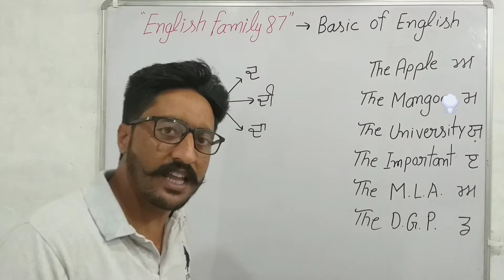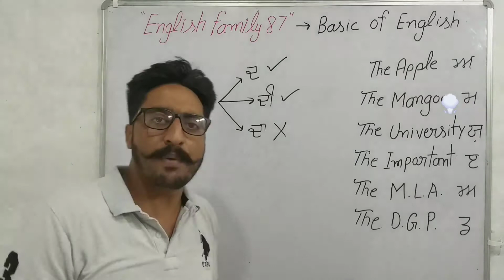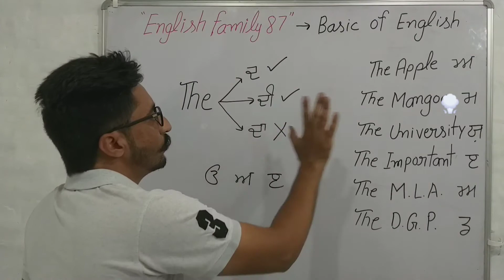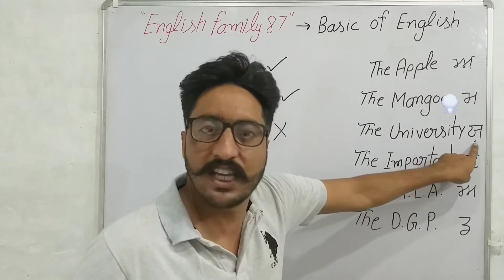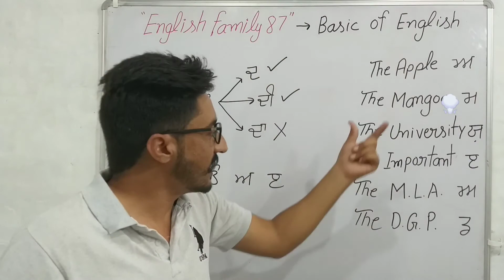THE ਨੂੰ 'ਦ' ਬੋਲਣਾ ਹੈ ਜਾਂ 'ਦੀ' | Basic of English by English Family87 | Learn English from Starting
Basic of English by English Family87

Hiii
My Name is Gursewak Singh From Your Youtube Channel English Family87.

Es Video Vich Mein Tuhanu Dasanga K "THE" Nu Kive PRONOUNCE Krna Hai,Es Nu